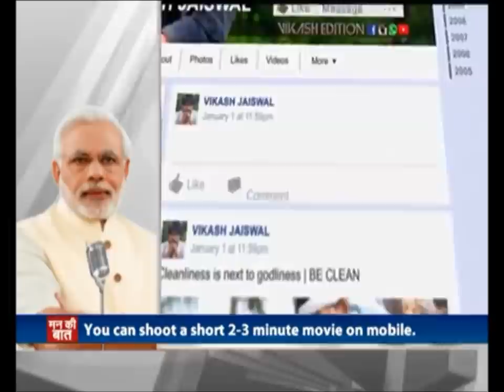In building a New India, let us make our festivals a symbol of Swachhata